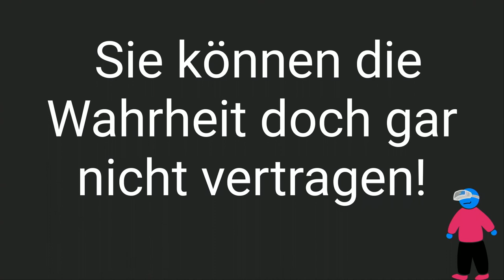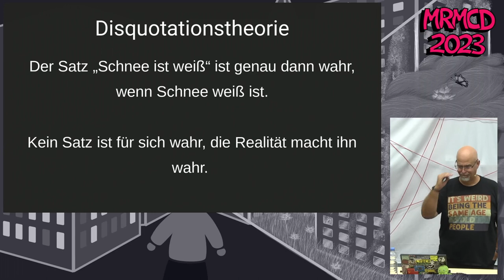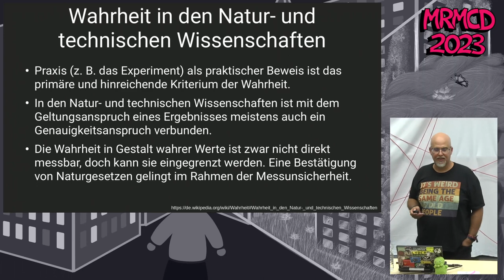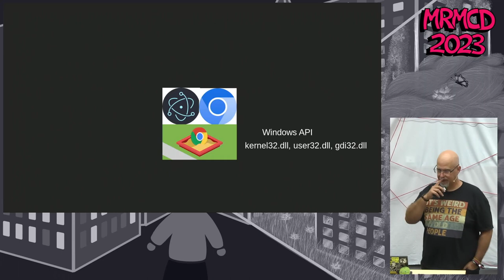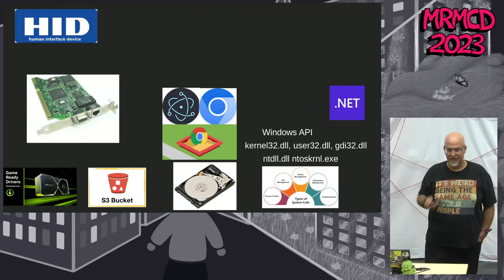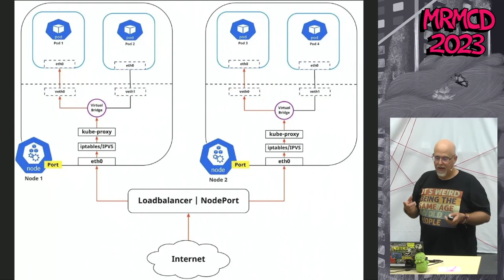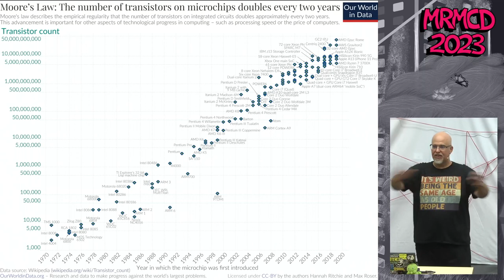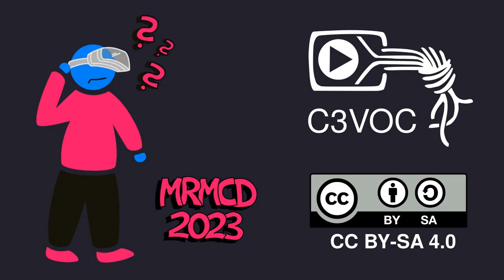MRMCD2023 Sie können die Wahrheit doch gar nicht vertragen!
Die Entwicklung der maschinellen Denkmaschinen erreichen eine Komplexität, die es den meisten Menschen mittlerweile unmöglich macht, diese komplett zu erfassen. Stattddessen werden Abtrahierungsschichten generiert, die den BenutzerInnen, Entwicklerinnen und SystemadministratorInnen jene Systeme vorgaukeln, die sie erwarten. Phantasie und Wirklichkeit verschwimmen und der Markt wird von den  Akteuren mit der größten Abwärtskompatibilität kontrolliert.

Dieser Talk versucht einen Überblick über die Abstraktions- und Virtualisierungsschichten der aktuellen IT-Landschaften zu geben und EinsteigerInnen in das Feld ein wenig Verständnis dafür zu geben, weswegen die Dinge so sind, wie sie sind. Dieser Talk erhebt aufgrund der Komplexität keinen Anspruch auf Vollständigkeit. Die Besuchenden des Vortrags werden explizit aufgefordert, Folgetalks zu diesem Vortrag zu halten, die Teilaspekte oder nicht berücksichtigte Themenbereiche aufgreifen und vertiefen.

leyrer